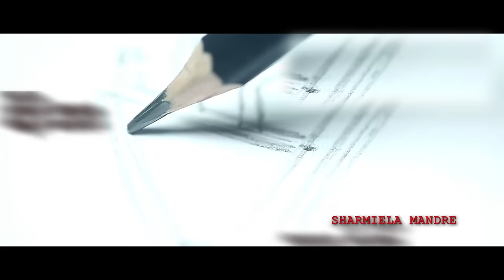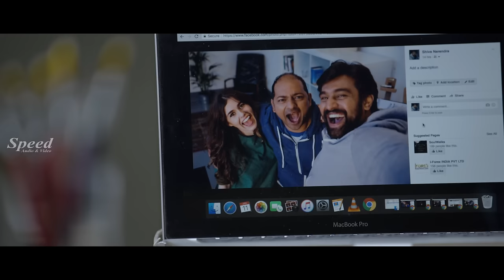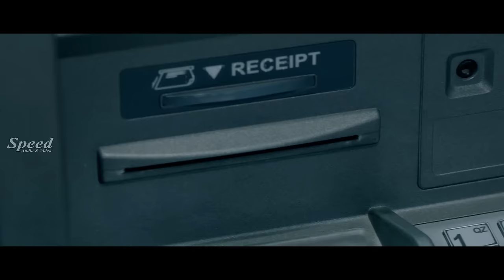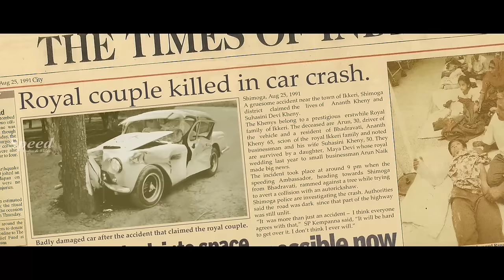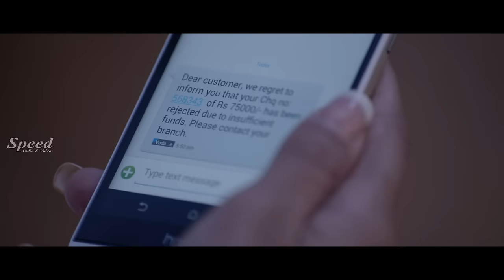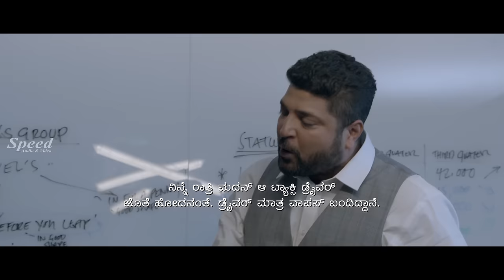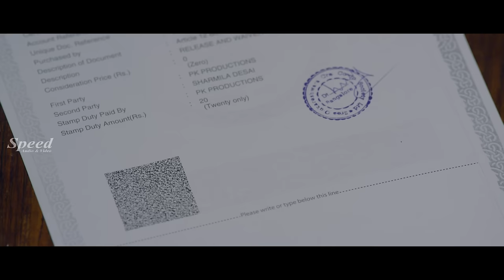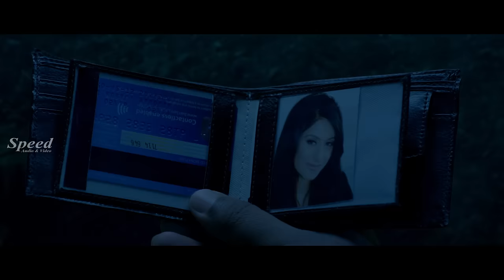അവൾ Malayalam Dubbed Horror Thriller Full Movie | Chiranjeevi Sarja | Sharmila Mandre | Prakash